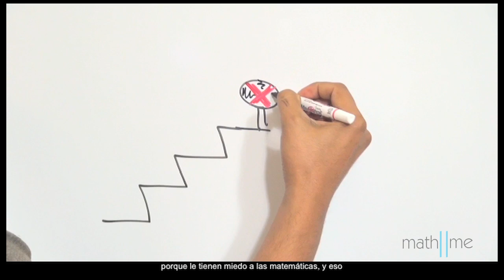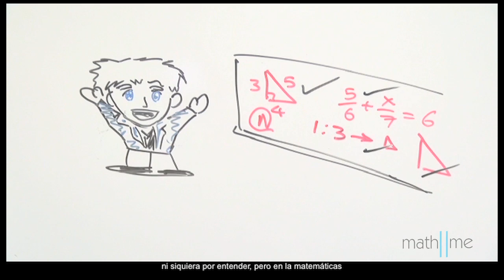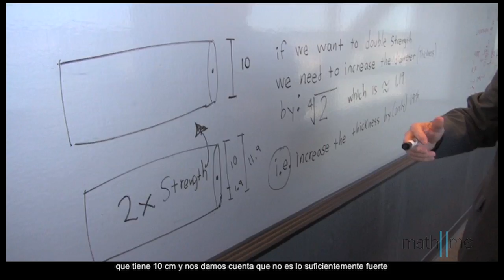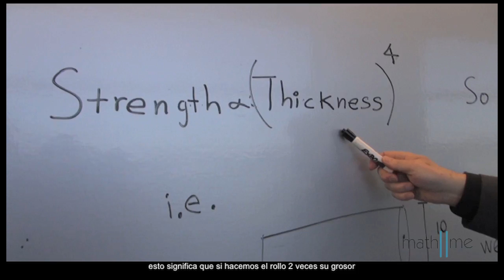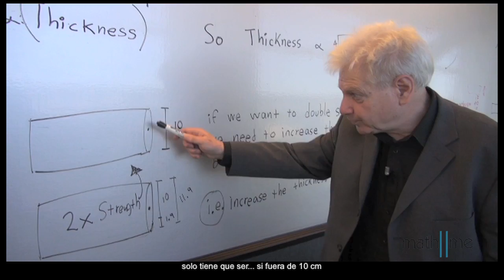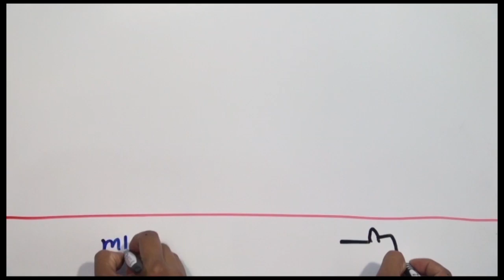Inventor = física + matemáticas (Ilan Samson)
Ilan Samson inventor con varias patentes en el mercado nos explica la necesidad de saber razonar para poder resolver situaciones de manera propia. Info
Video donde se explica para qué sirven las matemáticas, producido por math2me.com (video elaborado por Maria González y José Andalón)